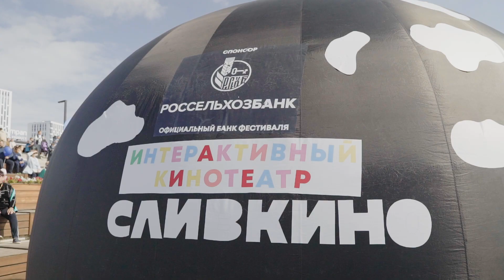Молочная страна 2023